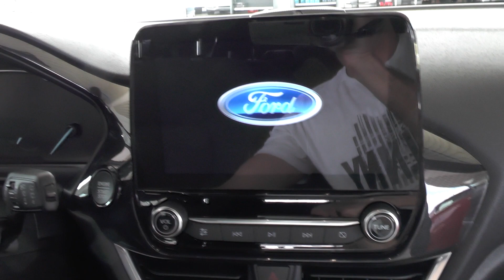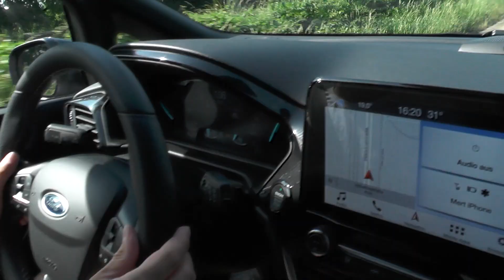Autopista - Ford Fiesta ST Line 2018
El Ford Fiesta ST Line 2018 es el primer vehículo que evaluamos.

Durante la evaluación estuvo Mert (de Estambul) que va a estar evaluando más vehículos y presentando sus proyectos en Turquía.

Juan José (de Querétaro, México) estará evaluando los vehículos para España y America Latina.

Durante la evaluación se enfoca la atención en el diseño estructural, interiores, desempeño dinámico y funciones del vehículo.
El Fiesta ST Line lamentablemente sólo se vende en Europa. Así que si andan de viaje en Europa y tienen la oportunidad de conducir uno, se los recomendamos.

Saludos,

Nota: reemplazar [at] con @